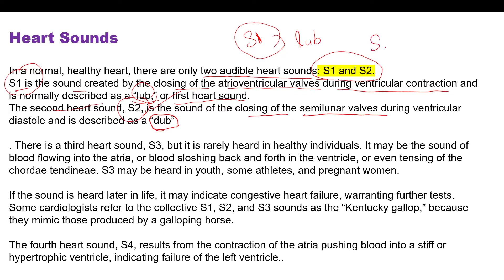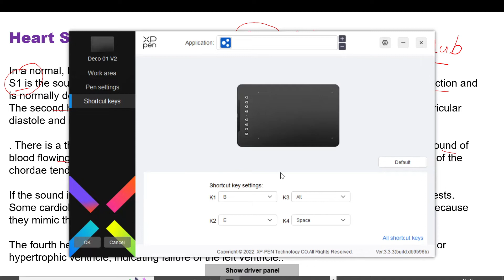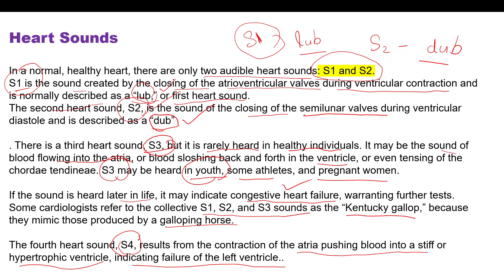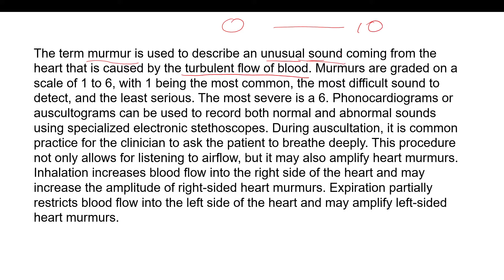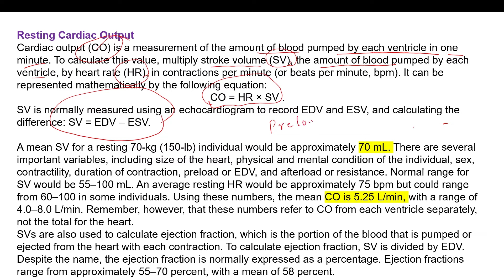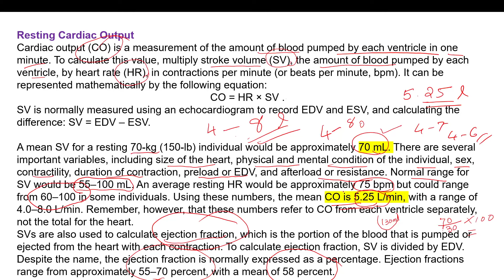Heart sounds, murmurs, cardiac output, stroke volume cardiovascular system part 7